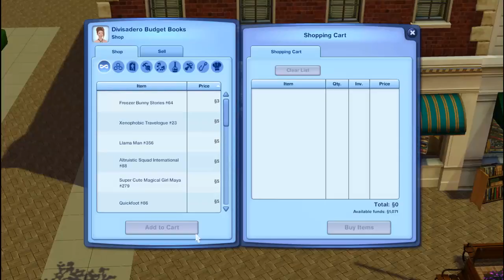Let's Play the Sims 3 Han Legacy Challenge! Part 1: Welcome to St. Claire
→ Backstory
Sophia Han grew up in an apartment in Korea. She was an only child, and was always very jealous of people with large families. Her family was always rather poor, which taught her how to pinch her pennies. Sophia wasn't fond of living in such an industrial city. She rarely got to go to parks and experience the outdoors. But, she traveled with her parents to St. Claire when she was young, and decided that she wanted to live there. So, when she was old enough to move out, she invested in a large plot of land by the shore of St. Claire. Sophia has ambitions of having a little farm, a garden, and a large family. Will she find the perfect man to carry out her legacy?

♦ If you have a male sim you think Sophia could potentially get with, upload them to the exchange or mediafire and send the download link to